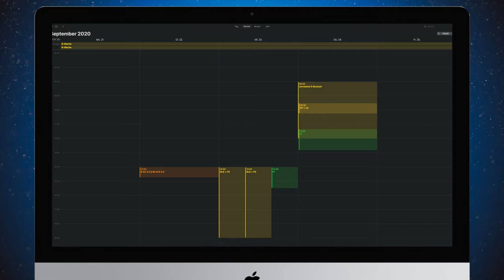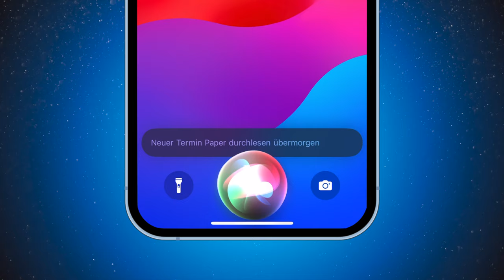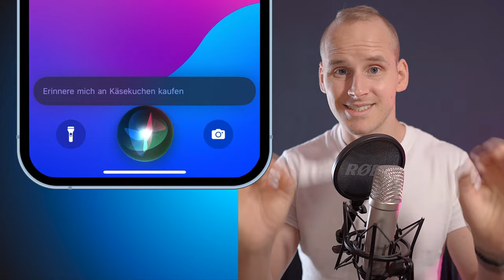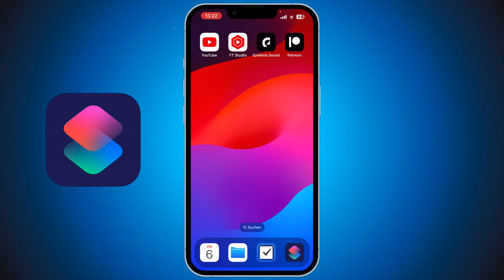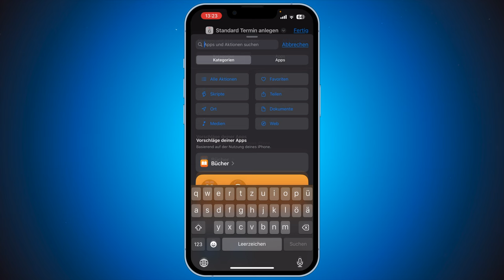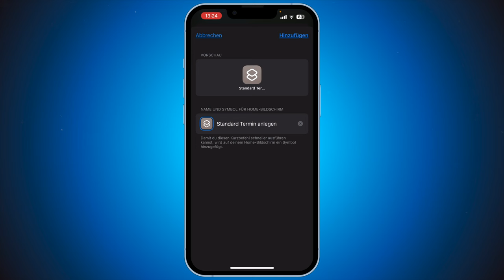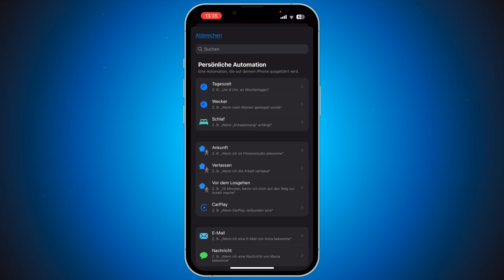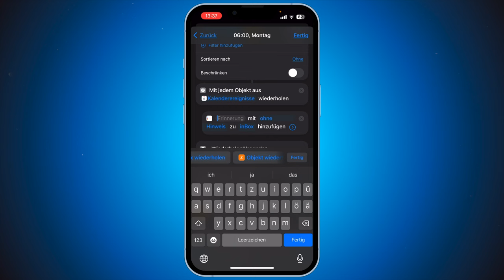3 SCHRITTE zu (d)einem STRESSFREIEN KALENDER | Kurzbefehl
UPDATE:
Der Shortcut für Standardtermine hat je nach Eintragung der Uhrzeit einen Bug. Hier im iCloudLink stelle ich eine überarbeitete Version zur Verfügung (so wie du auch auf meiner Patreonseite Shortcuts zur Verfügung bekommen kannst):

Es ist ein schmaler Grad zwischen der Überforderung durch tausende Aufgaben und der maximalen Kontrolle deiner Tages.
In diesem Video stelle ich dir eine Technik mit drei einfachen Schritten zur Planung mit dem Kalender vor, welche mein Leben verändert haben. Zusätzlich zeige ich dir einen Siri-Sprachbefehl, um schnell einen neuen Termin aufzunehmen und zwei Shortcuts, damit du effektiver und produktiver deine Woche planen kannst.